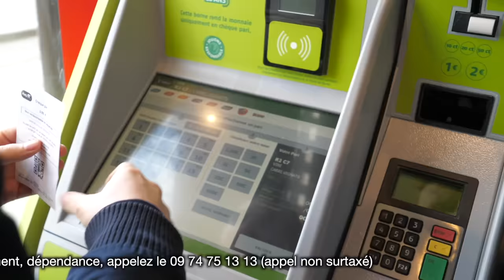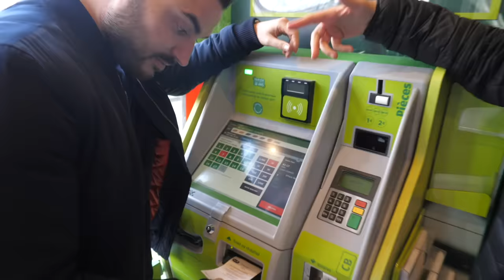Airbnb à 2000€ la nuit VS Airbnb à 30€ la nuit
Voici enfin la suite de la vidéo des hôtels

Montage : Pierre-Antoine Leroux

Préparation vidéo : Auriane Vanesse et Guillaume Santin

Cette vidéo contient une communication commerciale